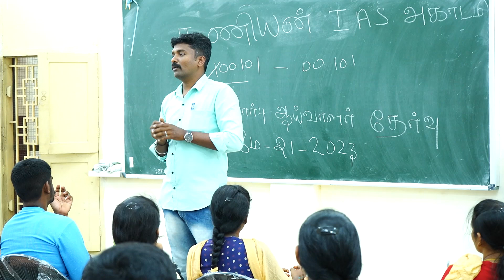SUB INSPECTOR 2023 | STATE LEVEL EXAM | OFFLINE TEST BATCH | 1 LAKH PRIZE | HIGHLIGHTS